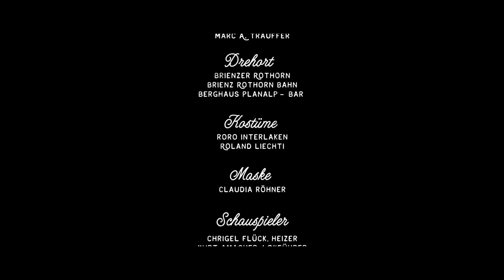Trauffer - Heiterefahne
JETZT KAUFEN!

HEITEREFAHNE

Urheber: Marc A. Trauffer / Dave Hofmann / Dave Kull / Frank Niklaus / Patric Neeser / Thomas J. Gyger
Produziert - Dave Hofmann, Frank Niklaus, Thomas J. Gyger
Bearbeitet - Dave Hofmann, FrankNiklaus, Thomas J. Gyger
Gesang - Marc A. Trauffer
Schlagzeug, Perkussion - Christian Kyburz
Bass - Patrik Meier
Gitarre - Christian Hugelshofer
Gitarre - Frank Niklaus
Gitarre - Mario Capitanio
Handorgel - Julian von Flüe
Gesang - Monika Schär
Tasten - Thomas J Gyger, Frederik Strömberg

Drehbuch: Marc A. Trauffer
Kamera/Schnitt: Adrian Bretscher, Fabian Frauenfelder Hangar Entertainment GmbH
Drehort: Brienz, Brienzer Rothorn, Brienz Rothorn Bahn, Berghaus Planalp - Bar
Schauspieler:
Chrigel Flück, Heizer
Kurt Amacher, Lokführer
Lani Trauffer
Marc A. Trauffer
Manuela Lanz mit Dana, Fahrgäste
Res Flück, Barkeeper
Rosmarie Neiger, Zugbegleiterin
Samantha Gerundo, Fahrgast
Samuel Michel, Briefträger
Simon Koller; Direktor BRB
Sandro Rossi, Fahrgast
Band:
Christian Hugelshofer - Gitarre
Christian Kyburz, Frank Niklaus, Julian von Flüe, Monika Schär
Organisation, Leitung: Stargarage AG, Astrid van der Haegen

HEITEREFAHNE:
Der erscht Sunneglitz wo am Grad füre luegt
derPöschtler er schwingt zum Gruess mitem Huet
der Tou uf de Bletter vo de Rose bim Stau
im Wasserfall tooset der Früehligsgleschter ids Tau

S`git ke Ort uf der Wält woni lieber möcht sii
hie bini gebore, und da ghöri hi
S`gäb gwüss uf der Wält schöni Fläcke no ds gsee
doch Heiterefahne, miis Härz ghört da hi

i däm Ort woni wohne git me enanger no d Hand
Problem löst me hie, i däm me red mitenand
abgmacht isch abgmacht, und e Handschlag dä zellt
und säälte biist eine, wo luut ume bällt

natürlich bi ou i, scho wäg gsii vo da
ha d Wälle ghört ruusche, u aus hinger mir glah
s vergeit nit ei Tag, i mache da drus kei Heel
scho im Flugzüüg da brönnts, mer es Loch i mii Seel